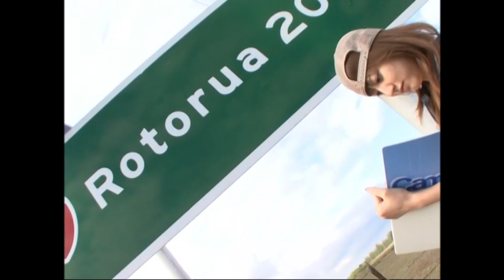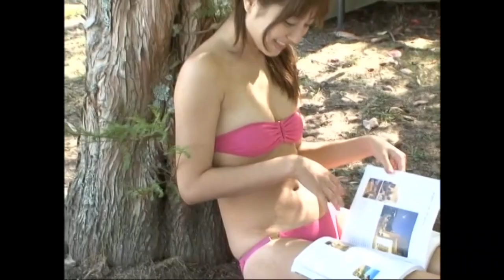Yumi Sugimoto 杉本有美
Yumi Sugimoto is a Japanese model, actress, and singer. She is currently under contract with the talent agency fauvism entertainment.
Born: April 1, 1989 (age 30 years)

Please support me @ for more FULL video!